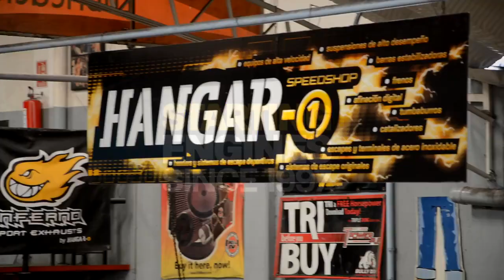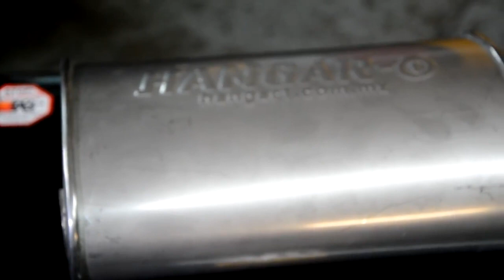Beneficios de un sistema de escape deportivo | Hangar1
Cualquier auto se puede modificar para mejorar su desempeño ya sea un compacto hasta un Súper Car